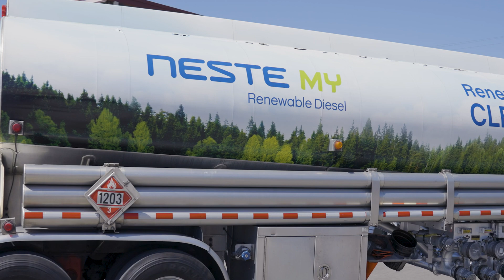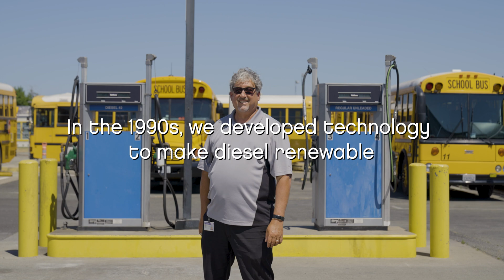Twin Rivers School District & Neste - A Partnership For a Cleaner Future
In Sacramento, California, Twin Rivers Unified School District serves over 26,000 students. In addition to its commitment to ensuring all students are ready for college and career pathways, the district also strives to support their health and well-being. In October 2020, Twin Rivers achieved a major milestone in its climate action plan by switching 75 diesel-powered school buses to run on Neste MY Renewable Diesel, making its fleet one of the cleanest in the country.